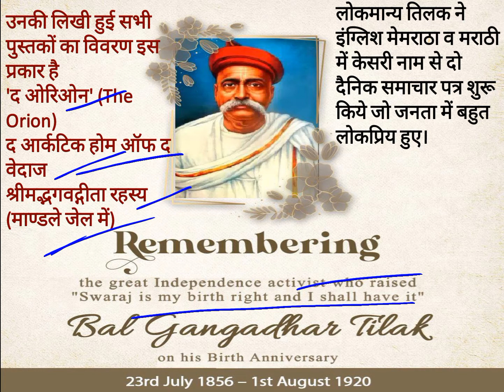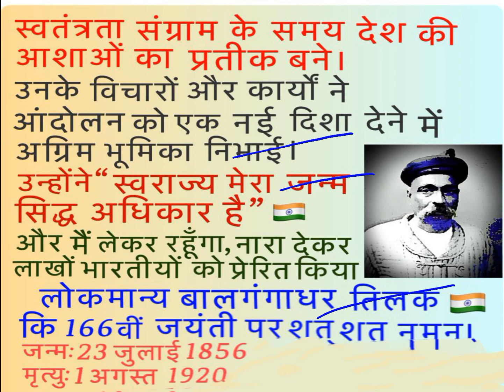Bal Gangadhar Tilak